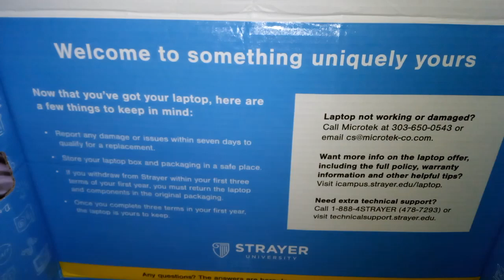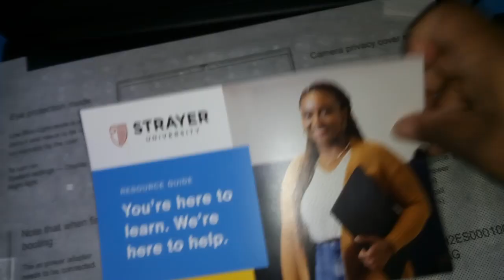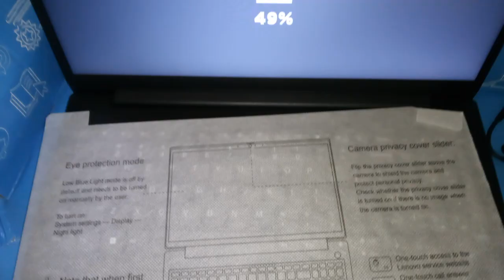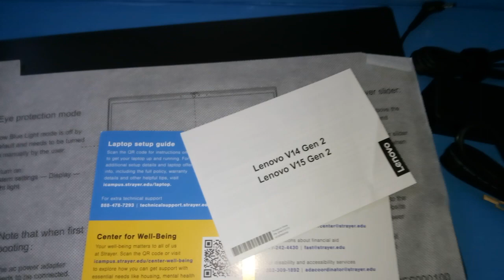My Free Laptop From Strayer!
Hi y'all 👋 I just got my free laptop from Strayer University in the mail! I'm so excited to be back in school. Strayer has some great programs for me to explore.